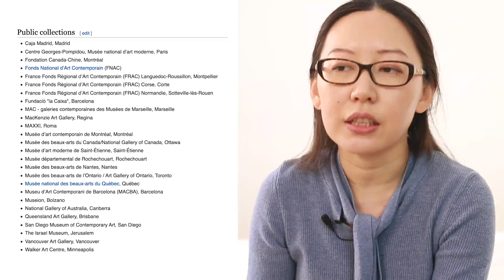How to Get Public Funds as an Artist | A Case Study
Today we have a special topic - working with institutions in art, and getting public funds as a young emerging art school graduate. Yesterday I received an email from Tino, a young Chinese artist living in Italy. After graduating from art school, he wishes to enter the art world in Europe. His art is conceptual, which makes it harder to sell in the art market. That's why he would opt for institutions and foundations. I asked for his permission to make it a case study.

00:00 Who is it for
00:26 Why this video
01:36 What I think
03:42 The case study
07:08 Six struggles
12:33 Three routes
19:38 Thanks for watching

Becoming a successful artist Luke Jerram